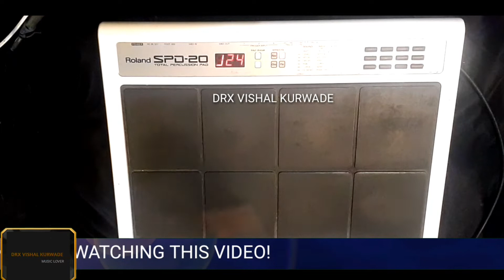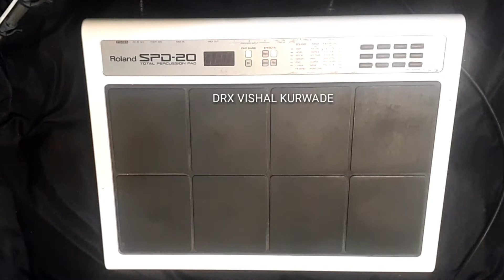न्यु गरबा पॅच Dandiya patch 2020 | garaba patch |gujarati garaba patch editing by DRX VISHAL KURWADE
Octopad channel
विशाल कुरवाडे __________________________________________________ __________________________________________________ OUR OTHER CHANNEL'S
PATCH EDITING & SETTING VIDEO'S

garba patch

garba patch editing

garba patch

garba patch by drx

garba patch on octapad

garba patch on drum machine

garba patch download

garba patch spd 20x

garba patch spd sx

dandiya patch

dandiya patch drum machine

dandi patch

dandiya patch spd 30

dandiya patch spd 20

dandiya patch mobile octapad

dandiya patch download

dandi patch reviews

dandiya patch spd 20x

dandiya patch download

octopad

octopad patch editing

octopad mania

octopad performance

octopad spd20

Octopad mix dj song

Octopad mix dj song hind

octopad patch editing

octopad mix dj song hindi

octapad music

octopad mix song

octapad music dj

octopad dj song